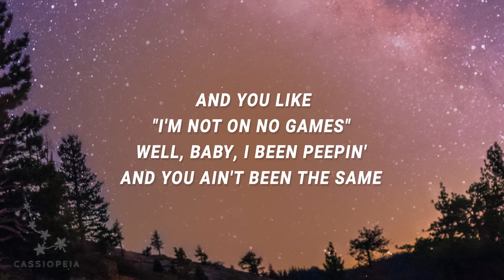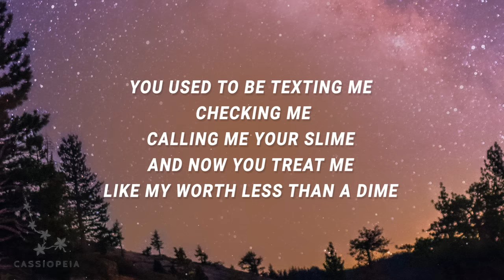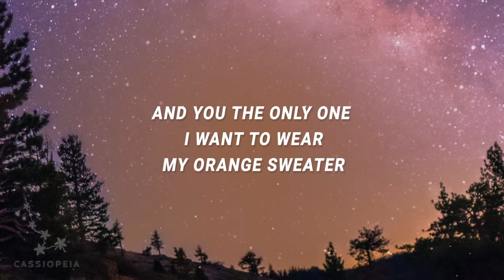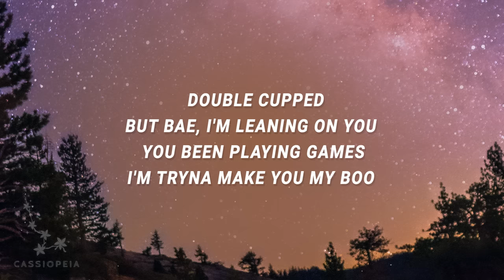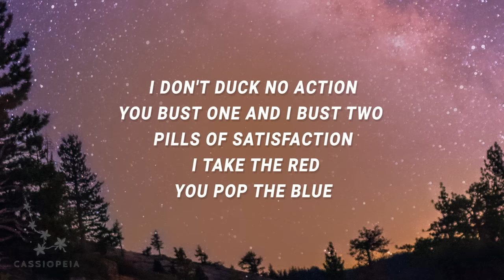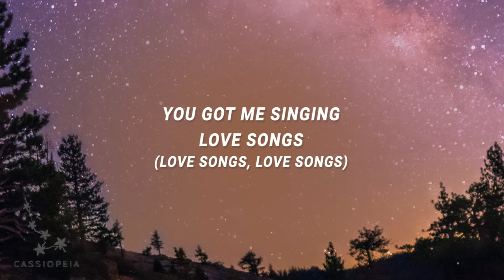Kaash Paige - Who been on your mind who got your time (Love Songs) (Lyrics)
[Verse 1]
I miss my cocoa butter kisses, hope you smile when you listen
Ain't no competition, just competin' for attention
And you like, "I'm not on no games"
Well, baby, I been peepin', and you ain't been the same
Like, who been on your mind? Who got your time?
Who you been vibin' with and why I can't make you mine?
You used to be texting me, checking me, calling me your slime
And now you treat me like my worth less than a dime

[Chorus]
And if we paint a perfect picture, we can make it last forever
And you the only one I want to wear my orange sweater
I told you I am down for the worse or the better
But I keep sticking to you 'cause them four stupid letters
You got me singing love songs (Love songs, love songs)

[Verse 2]
You got me singing love songs
Oh, this the type of song you tip on four fours and pour up song
Yeah, that make you fall in love song
That "Hey, bighead, what you on?" Make you hit me up song
Double cupped, but bae, I'm leaning on you
You been playing games, I'm tryna make you my boo
I don't duck no action, you bust one and I bust two
Pills of satisfaction, I take the red, you pop the blue